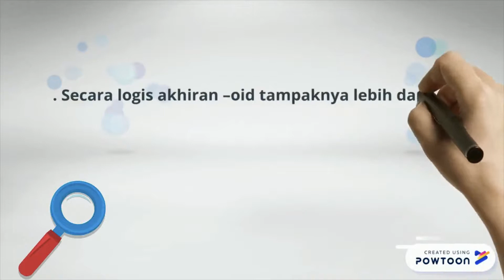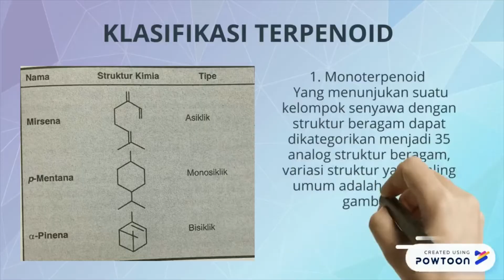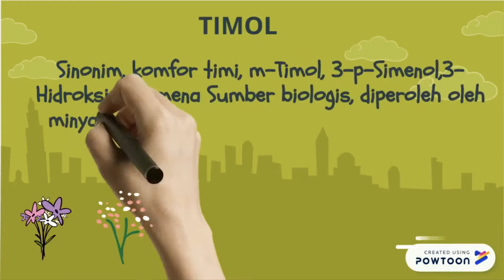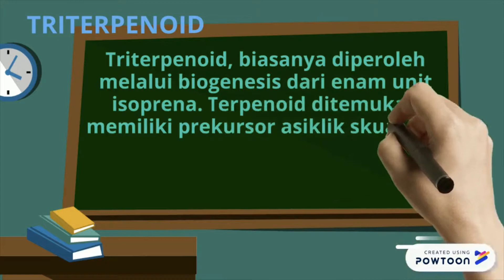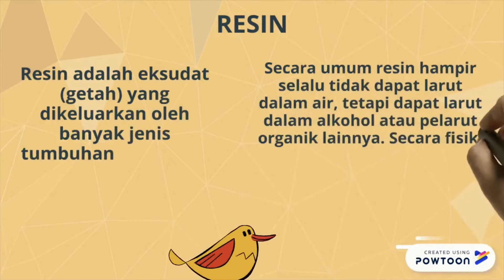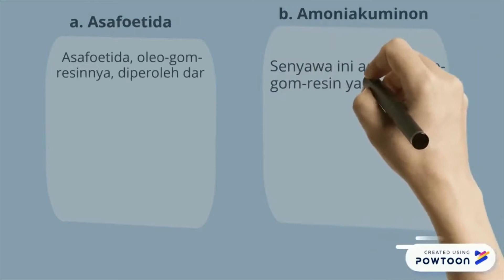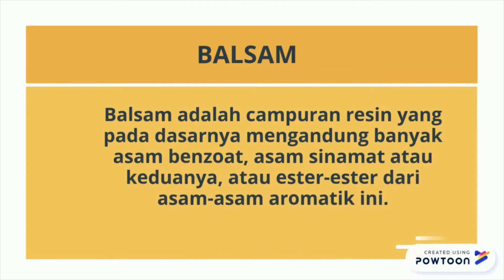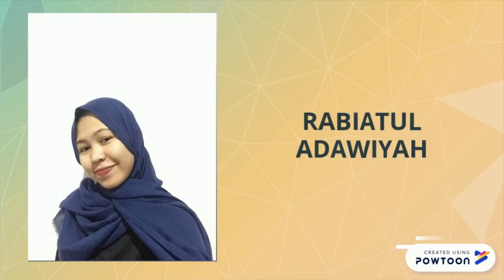Terpenoid Belajar Lagi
Farmakognosi, Farmasi